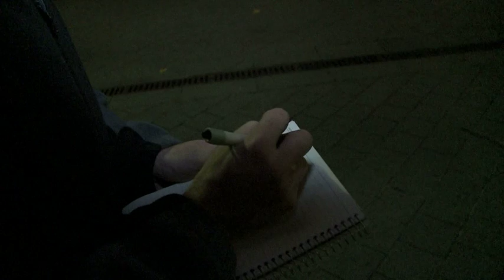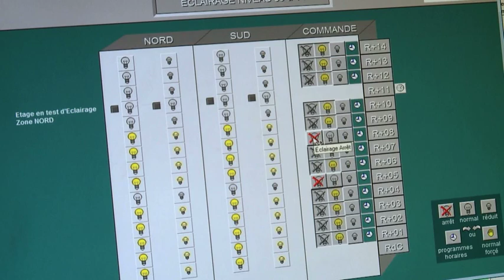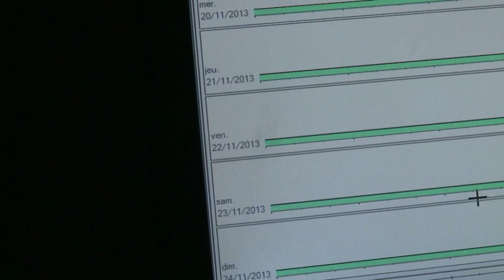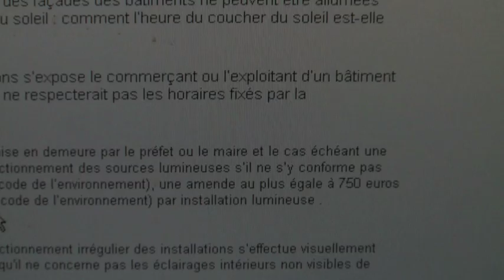Extinction des lumières : les bureaux ont-ils peur du noir ?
Cinq mois après l'entrée en vigueur de l'arrêté sur l'extinction lumineuse, la surface éclairée des bâtiments tertiaires après les heures d'occupation demeure élevée. Reportage dans le quartier d'affaires de la Défense.